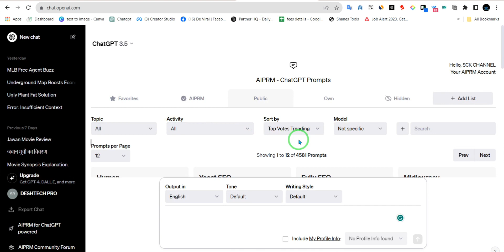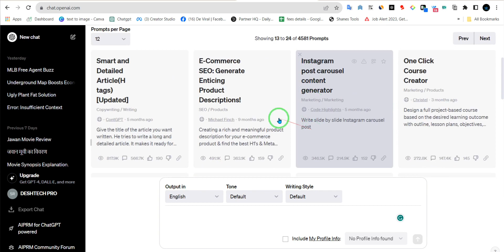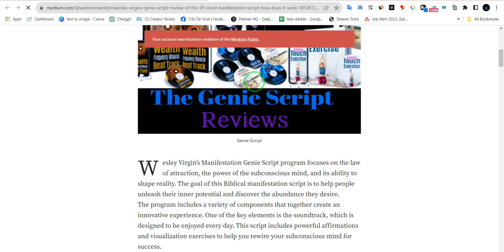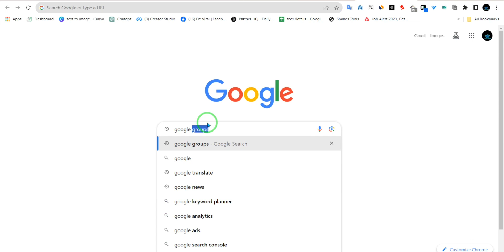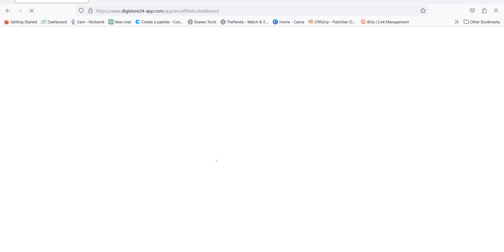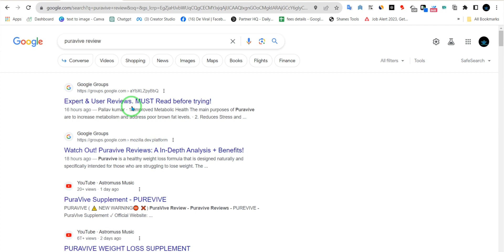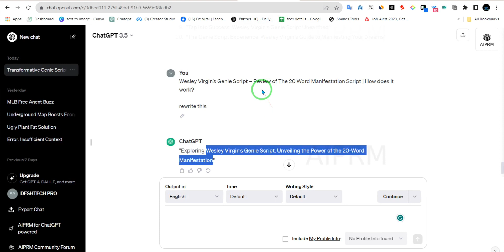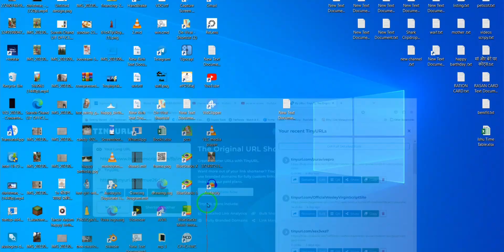Earn Lakhs from Digistore24 + Google Groups {2024} - Make Money Online from ChatGPT